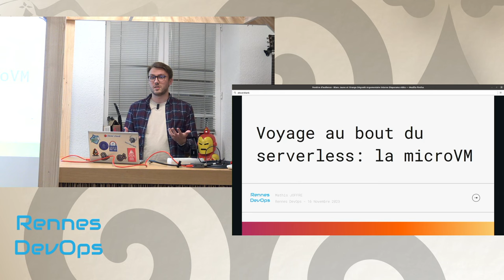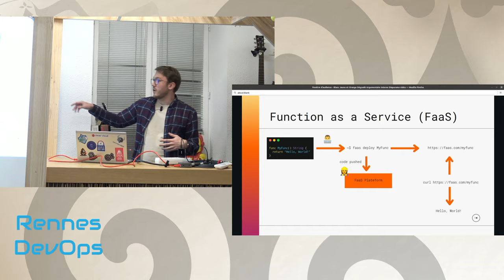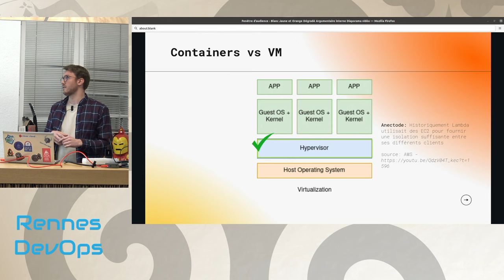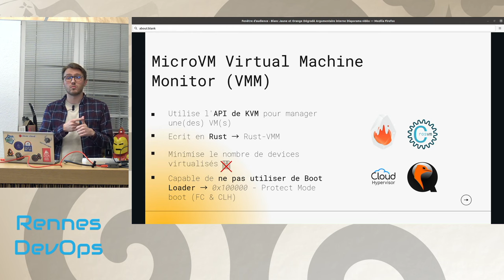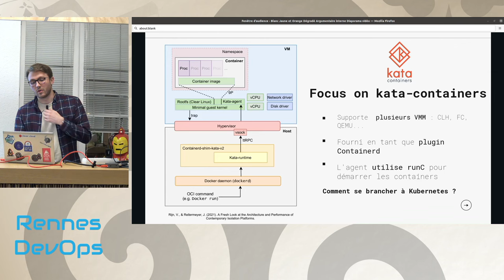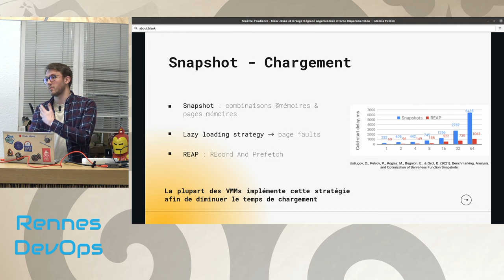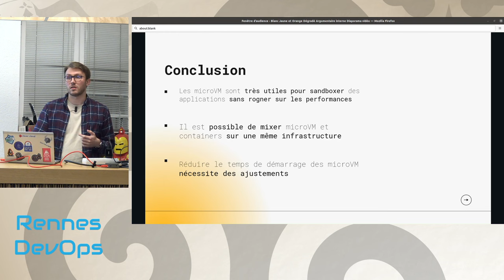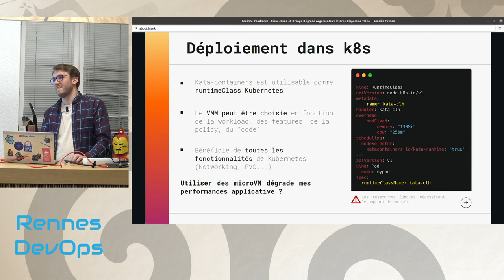[Rennes DevOps] Voyage au bout du serverless: la microVM - Mathis Joffre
En 2023, plus de la moitié des organisations utilisant du cloud s’appuie sur du serveless. En effet la promesse est alléchante : ne plus avoir à se soucier de l'infrastructure sur laquelle s’exécute notre code.
Pour le fournisseur de cloud, le serverless embarque son lot de challenges : comment concilier forte multi-tenancy et performances ? Pour cette application, le container n'est plus satisfaisant. C'est alors que la microVM devient intéressante, permettant de densifier et d'isoler des applications avec un overhead minimal.
Cependant, passer du container à la microVM nous oblige à repenser notre architecture et nos outils d'orchestrations.
Je vous propose donc d'embarquer pour un petit tour d'horizon des solutions existantes et des problématiques d'orchestration autour des microVM.

Il est temps de soulever le capot et de voir ce qu'il se passe sous le serverless.